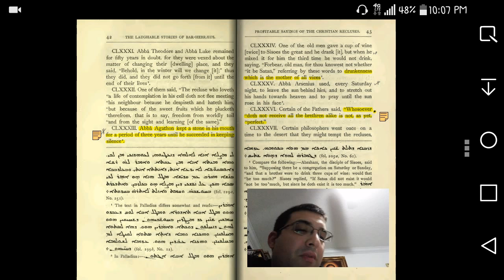Desert fathers: Perfection saying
Perfect fair love god love people love enemy